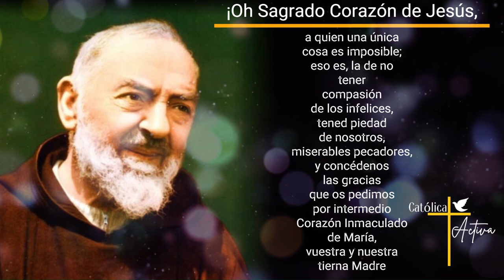👉 Oración Irresistible al Sagrado Corazón de Jesús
Una oración para todos los dias al Sagrado Corazón de Jesús inspirada por San Pío de Pietrelcina - Domingo 30 Junio 2024